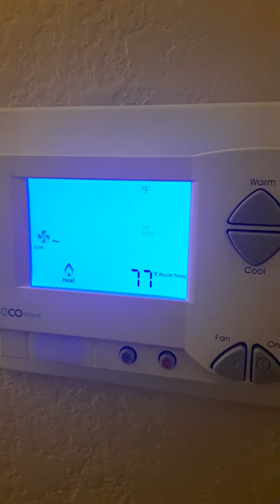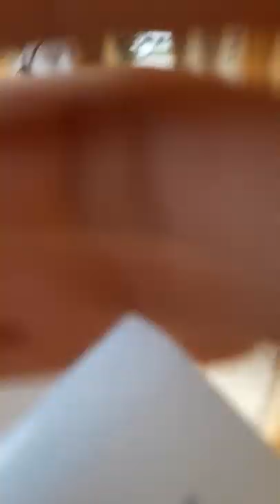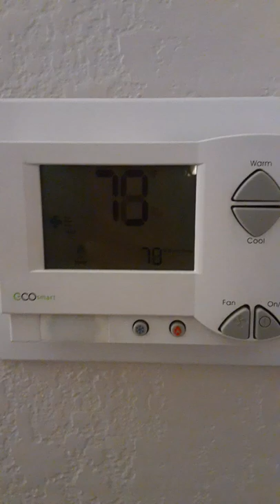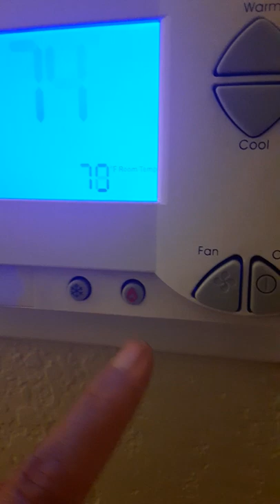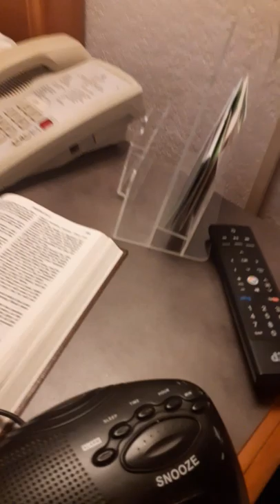Horrible Hotel Stay Laquinta Vista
630 Sycamore Ave is a cesspool of drunks, drug addicts, and human trafficking. They take advantage of people living there on a motel voucher. Human traffickers live here, sex offenders live here, and they allow hotel workers to come into your room to harass you. Dirty accommodations, scary nasty men roaming around and just read the reviews. They have see through curtains so no privacy